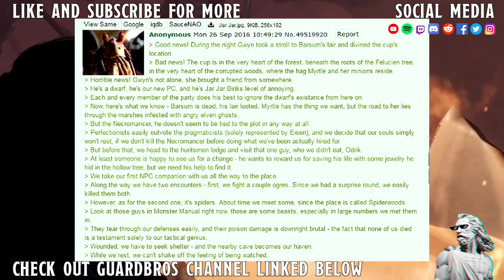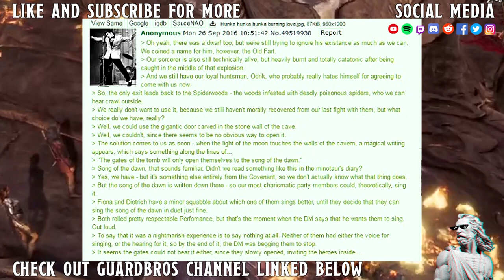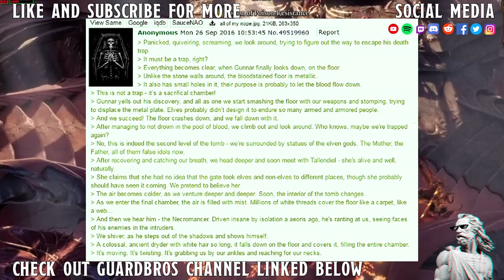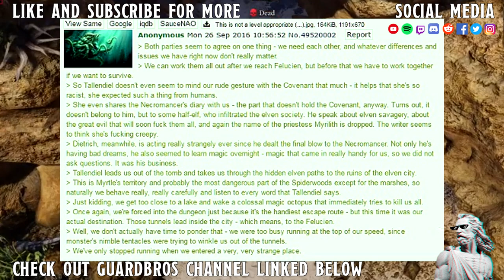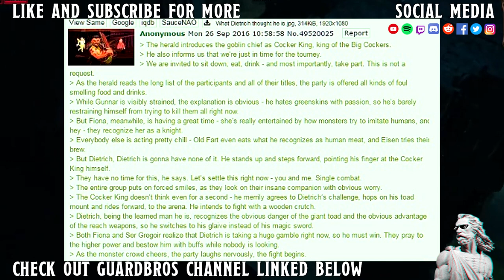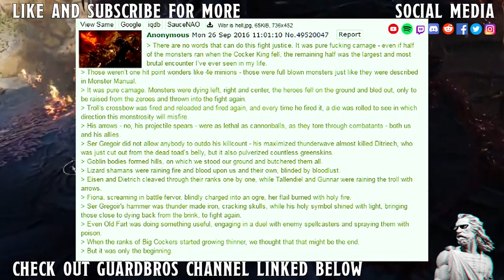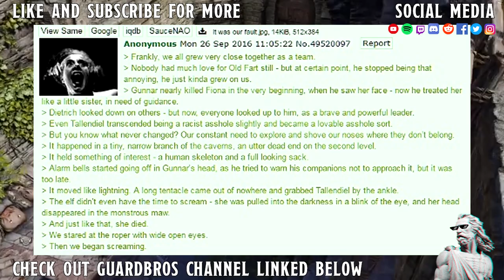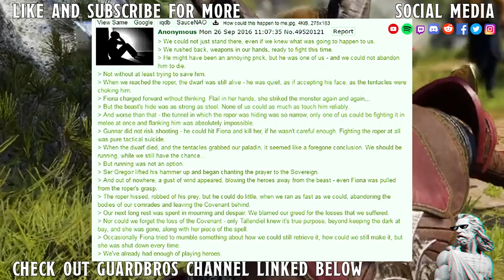WORLDS WORST AND BEST TPK #2